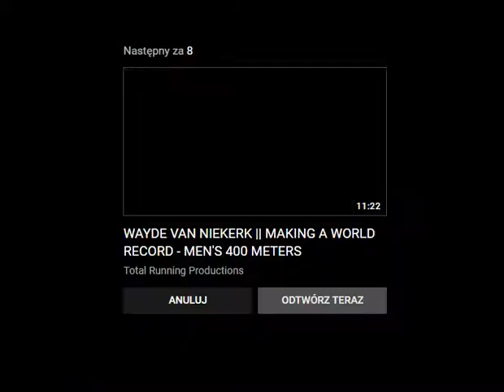Michael Johnson Easy Win 400m (43.95) (400m Semi-Final # 1) 1999 World Championships - Seville.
Michael Duane Johnson (born September 13, 1967 in Dallas - American athlete
Sports career
Michael Johnson's first great achievement was winning the final 200m run at the 1991 World Championships in Tokyo. In 1992, during the Olympics in Barcelona, ​​he won his first Olympic gold medal in the 4 x 400 m relay, setting a world record with his friends - 2: 55.74. He won the next two gold medals at the 1993 world championships in Stuttgart in the 400 m run and in the 4 x 400 m relay, breaking the world record again - 2: 54.29.

During the next World Championships in Gothenburg in 1995, Johnson won two more gold medals (200 m and 400 m). In 1996, he proved to be one of the best sprinters in history by winning two Olympic gold medals in Atlanta. He won in the 400 m race with a time of 43.49 seconds. and in the 200 m race, setting a world record - 19.32 seconds (which was corrected only 12 years later by Usain Bolt). In 1997 in Athens, he won the seventh gold medal at the world championship, and the third at the distance of 400 m. Due to an injury, he could not start at 200 m in Seville in 1999. He started at 400 m (world record - 43.18; corrected in 2016 by Wayde van Niekerk) and in the 4 x 400 m relay (disqualification of the team from the USA, the Poles became the champions). The result - the eighth gold medal for the world championship to be collected.

On March 24, 2000 in Pretoria, South Africa, he set a world record with the result of 30.85 seconds on an unusual distance of 300 m.

In 2000, during the US Championships, which is an Olympic qualification for American athletes, he won the pass only on the 400 m distance. Due to an injury, he did not finish the 200 m race. This shattered his dream of defending the title at this distance won at the Atlanta Olympics. In the same race, Maurice Greene, the world champion in 200 m from Seville, suffered an injury.

Johnson's last great achievement in the sports arena was the Olympic gold medal at the XXVII Olympic Games in Sydney in 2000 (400 m). After them, he announced his retirement, during which he won a total of 8 gold medals in the world championships and 4 Olympic gold medals. In his entire career he ran the distance of 200 m under 20 seconds 23 times, and 400 m under 44 seconds 22 times.

Following his sports career, Michael Johnson released the autobiographical book Slaying the Dragon: How to Turn Your Small Steps to Great Fea